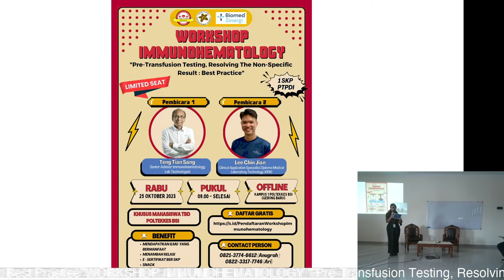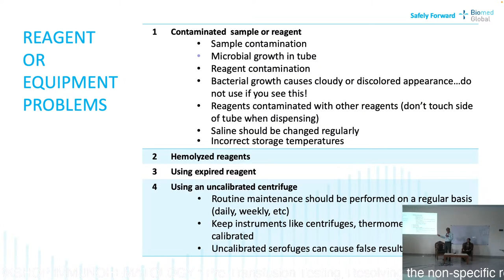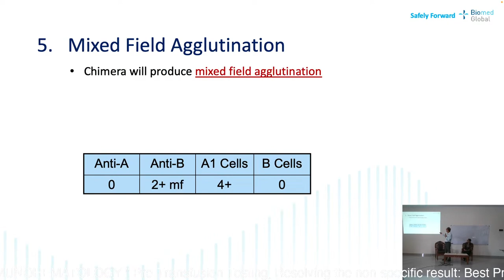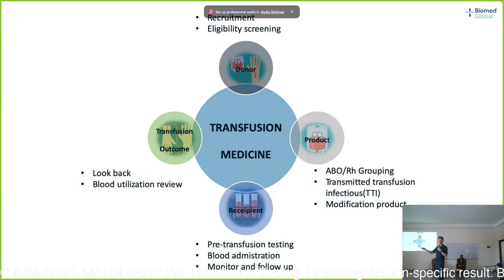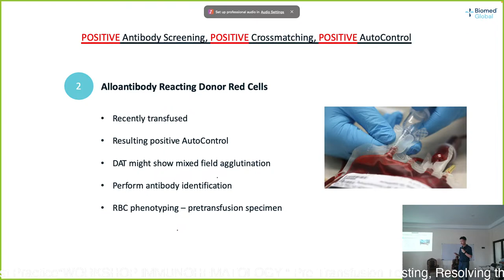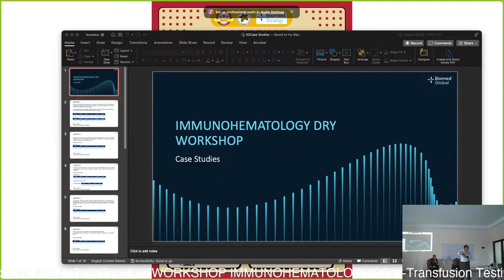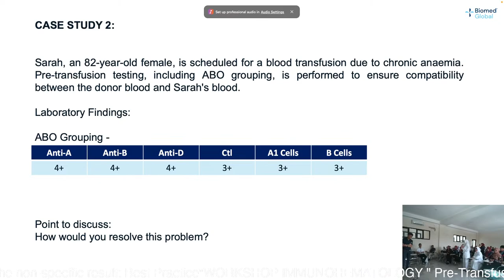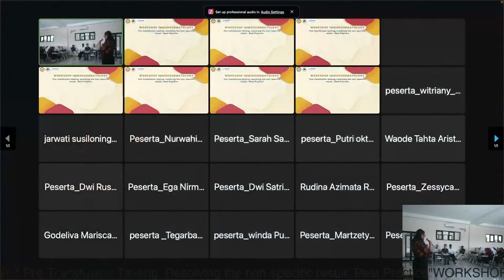Workshop Immunohematology " Pre Transfusion Testing Resolving The Non Specific Result: Best practice